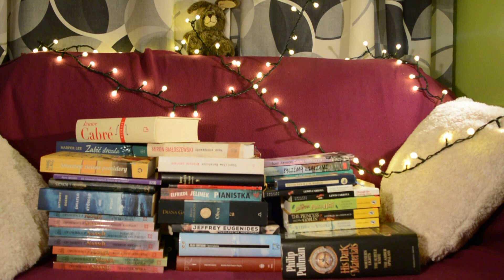All I want for Christmas is ...BOOKS!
Miało być na 500 subskrypcji, a tu już prawie 600... DZIĘKUJEMY!